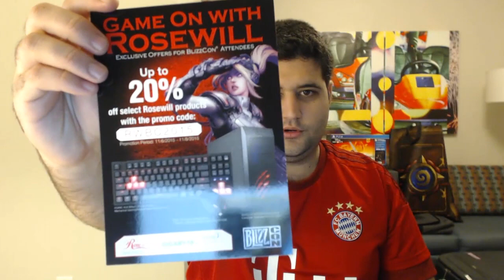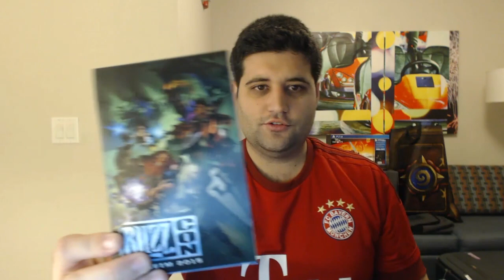Presentes da Blizzcon, unboxing ÚNICO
Vídeo em formato de vlog mostrando presentes ganhados na Blizzcon 2015!

Os Piratas